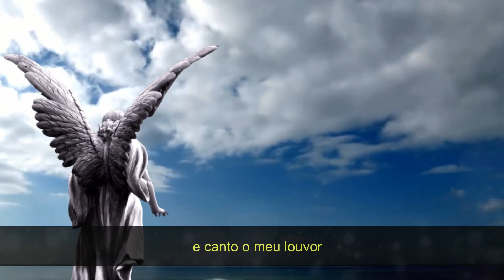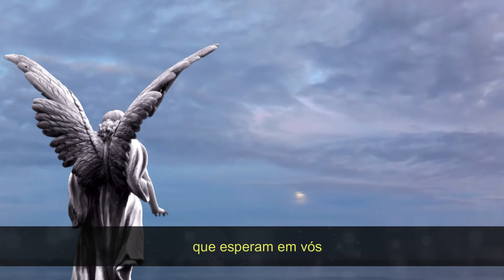MANDA TEUS ANJOS - ANJOS DE RESGATE - PLAYBACK CATÓLICO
Solte a voz com essas músicas católicas clássicas
Hoje trago a música Mãe da Fé do Anjos de Resgate em playback